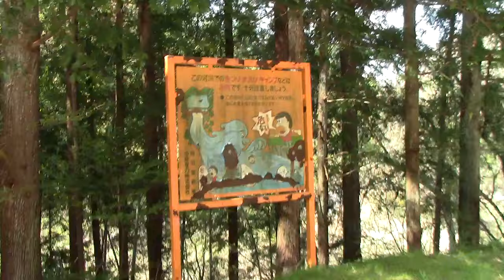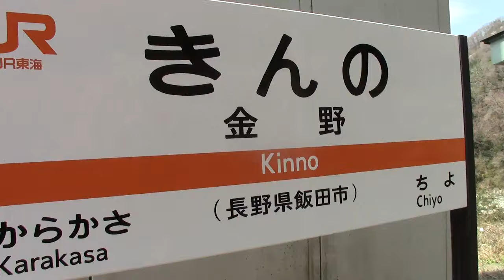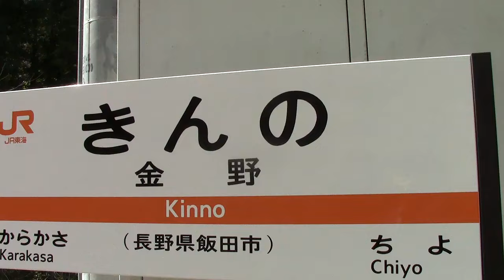《駅訪問》飯田線 金野駅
JR東海飯田線の金野駅です。
一面一線の無人駅、駅の周りは民家や建物は一切ありませんでした。
駅の近くに天竜川が流れています。

飯田線のザ・秘境駅って感じがします。